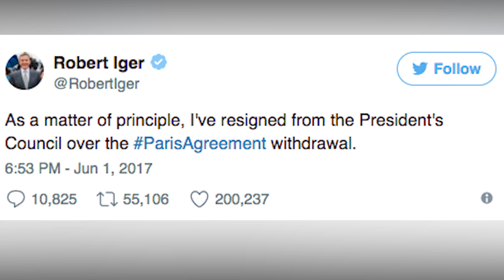4 CEOs who have distanced themselves from Trump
Kenneth C. Frazier, chief executive of Merck, is the latest CEO to resign from one of the president's advisory councils. Here are four CEOs who have distanced themselves from the president.